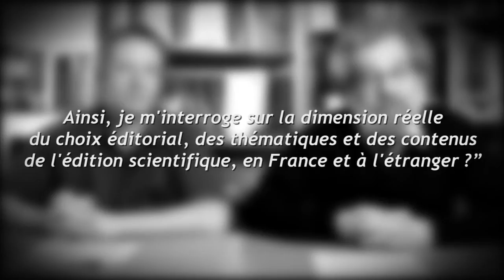Claude Aslangul et Richard Taillet : la liberté de l'édition scientifique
Nos deux auteurs répondent à la question suivante :
Les éditeurs travaillent le plus souvent dans un espace de liberté somme toute relatif pour ne pas dire opaque : programmes éducatifs imposés, influence de l'actualité...
Il y a bon nombre de paramètres auxquels ils se réfèrent pour qu'ensuite seulement, l'étudiant, l'enseignant et les professionnels puissent faire usage de leurs publications. Je m'interroge sur la dimension réelle du choix éditorial, des thématiques et des contenus de l'édition scientifique, en France et à l'étranger ?